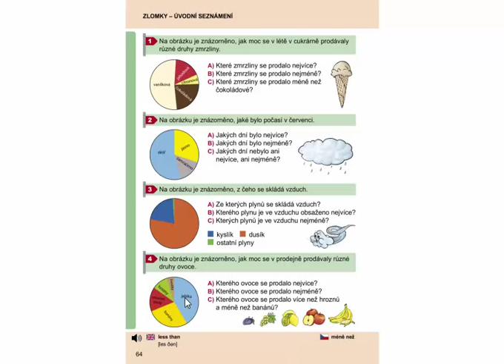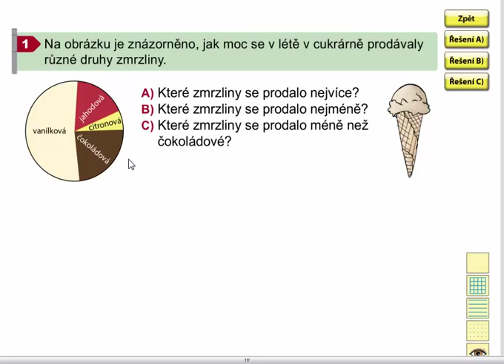Slovní úlohy, Matýskova matematika 7. díl, strana 64, cvičení 1